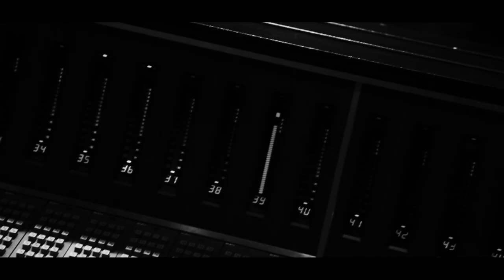Josh Martin - Between God and Me (Acoustic Sessions)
Footage of Josh Martin performing "Between God and Me" at Sound Stage Studios in Nashville, Tennessee on 1/28/2020 for the Acoustic Sessions.

Featuring:
Josh Martin - Lead Vocals & Acoustic Guitar
Adam Chaffins - Upright Bass
Ross Holmes - Fiddle
Matt Menefee - Banjo
Seth Taylor - Mandolin

Video directed by Steve Jawn at 1010 Creative.
Audio mixed by John Palmieri.
"Between God and Me" written by Josh Martin and Wynn Varble.